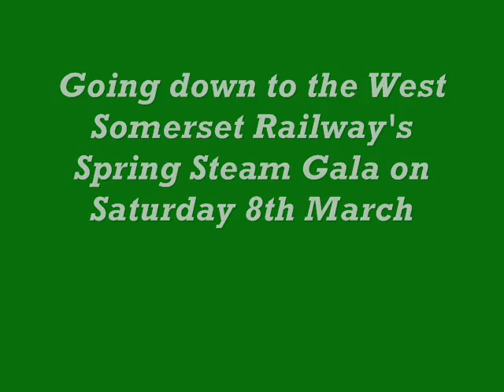My Best Pictures of 2008 - Volume I - February & March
Here is a video with my Best Pictures of February & March 2008. Now it may seem a lot, believe me, I take loads more. So sit back and watch...